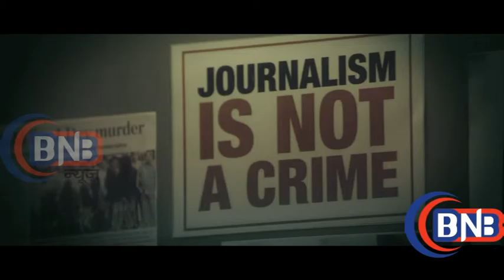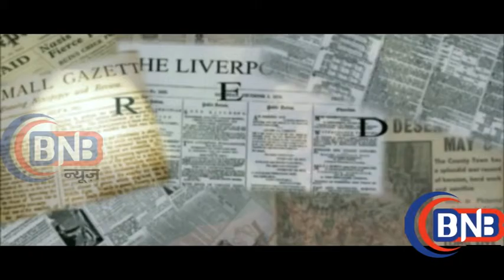RED Teaser Official Launch Nandita Singgha